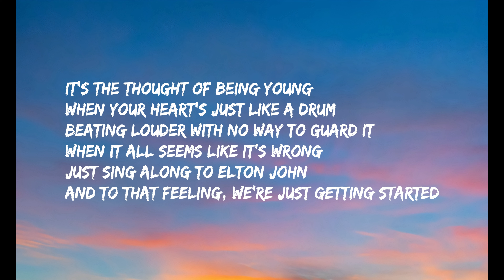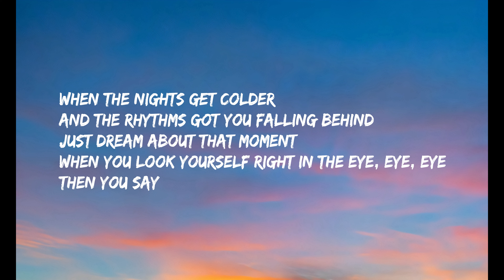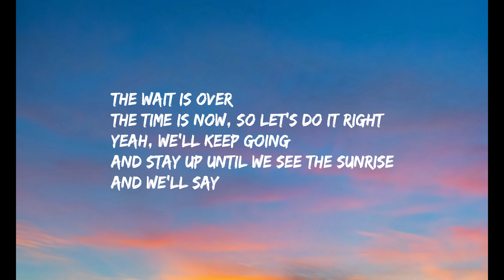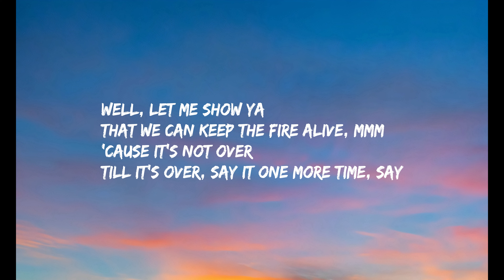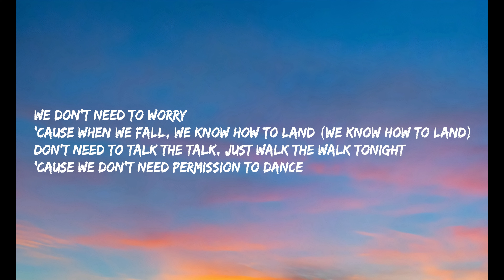BTS - Permission to Dance (Lyrics)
The time is now, so let's do it right

Da-na-na-na-na-na-na, da-na-na-na-na-na-na
Da-na-na-na-na-na-na
No, we don't need permission to dance
Da-na-na-na-na-na-na, da-na-na-na-na-na-na
Da-na-na-na-na-na-na

That we can keep the fire alive, mmm
Till it's over, say it one more time, say

I wanna dance, the music's got me going (the music's got me going)
Ain't nothing that can stop how we move, yeah (hey)